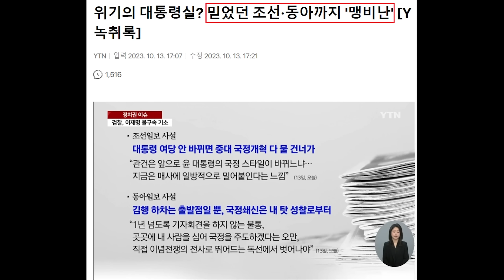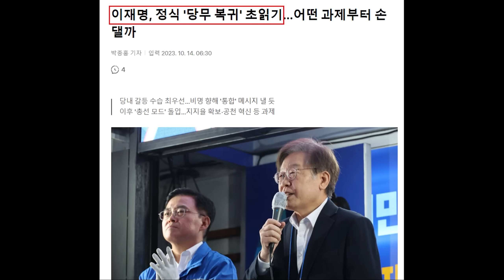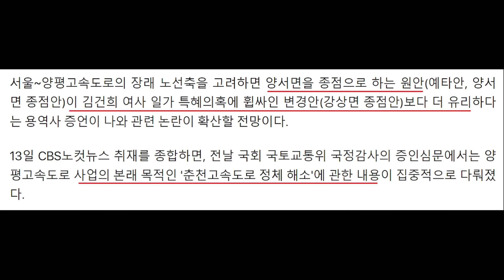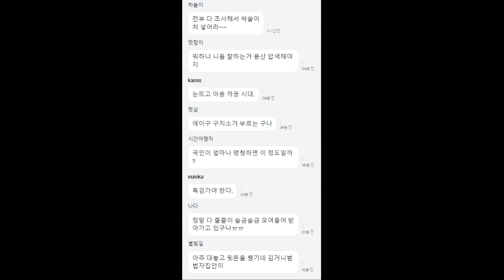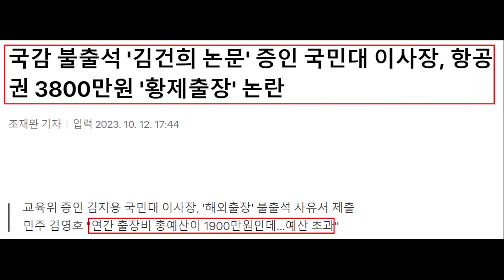멘붕온 대통령실 '윤석열 동문' 의혹까지 터졌다! 이준석 "안철수, 그만좀 치근덕.. 비대위원장 욕심" - 국민의힘 친윤 핵심 인사들 사퇴, 김건희 논란 지속.. 네티즌 폭발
영상 설명 : 조선 동아 저격에 멘붕온 대통령실, 윤석열 대통령 동문 의혹까지 확산, 이준석 전 대표와 안철수 의원 막타 싸움, 국민의힘 친윤 핵심 인사들 사퇴, 김건희 씨 논란 지속 등을 요약해봤습니다.

위기의 대통령실? 믿었던 조선·동아까지 '맹비난' [Y녹취록]

여당, 강서구청장 보선 패배 후폭풍…"임명직 당직자 일괄 사퇴"

[속보] 국민의힘 지도부, 임명직 당직자 일괄 사퇴키로

[속보] 이철규 與 사무총장 사퇴…"당 하루속히 하나 되길"

국힘 이철규·박성민 사임…총선 참패 책임

홍준표 "사람 그렇게 안 봤는데"→ 이준석 "농담차원, 洪과 싸울 생각 없다"

이준석 "安, 그만 좀 치근덕대라…튀고싶어, 비대위원장 욕심에 나를"

안철수 "강서구에 장애인·기초수급자 많아"‥한정애 "잠깐만 검색해도‥"

이재명, 정식 '당무 복귀' 초읽기…어떤 과제부터 손 댈까

양평고속도 또 논란…민주 "이번엔 대통령 동문 휴게소 게이트"

법원 “김건희 계좌, 도이치 시세조종에 활용”…투자사 임원 유죄

"김건희 계좌 시세조종 쓰였다" 거듭 확인‥검찰 여전히 "수사 중"

힘 실린 '양평道-춘천道 연결'…용역사도 "원안이 더 유리"

국감 불출석 '김건희 논문' 증인 국민대 이사장, 항공권 3800만원 '황제출장' 논란